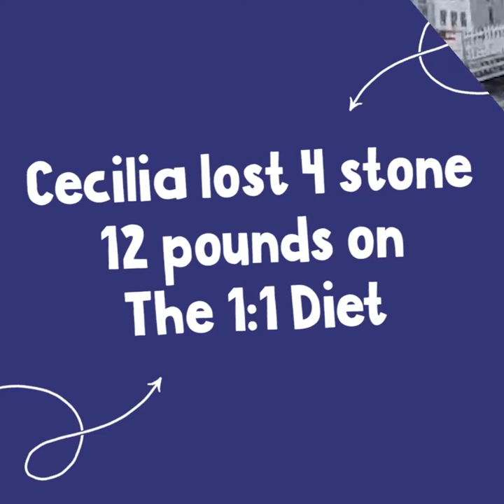Cecilia's transformation with The 1:1 Diet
Cecilia first went on Plan in August 2020 and has since lost almost 5 stone! 👏

With sheer determination and the help of her Consultant, Tonya, Cecilia successfully lost weight every single week. ✨

Her greatest victory is being able to fit into her favourite clothes again. 👗

Are you ready to start your weight-loss journey? Find a friendly diet Consultant near you and take the first step in your transformation

📲 One-to-one support from your personal diet Consultant
🎯  A tailored weight-loss Plan to suit your lifestyle
✅  Deliciously nutritious products delivered to your door